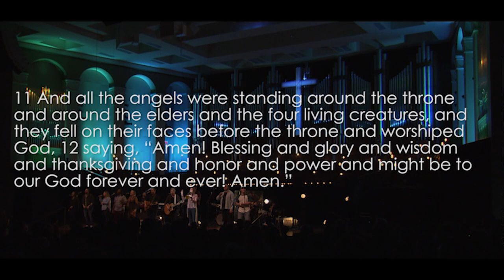Melanie Tierce - The Scriptures (Blog)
Melanie Tierce shares the heart behind the scriptures in RevelationSong

Verse 1
Sing a new song to Him Who sits on

Chorus
With all creation I sing
Praise to the King of kings
You are my ev'rything
And I will adore You

Verse 2
Clothed in rainbows of living color
Flashes of lightning rolls of thunder
Blessing and honor strength and glory
And power be to You the only wise King

Verse 3
Filled with wonder awestruck wonder
Jesus Your name is power breath and living water
Such a marv'lous mystery yeah